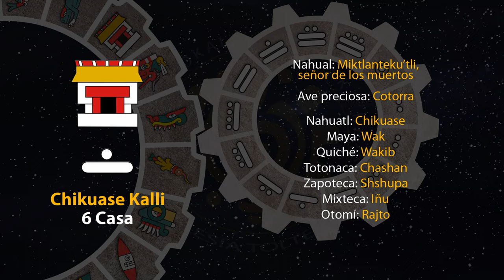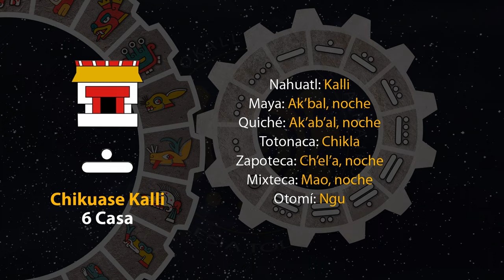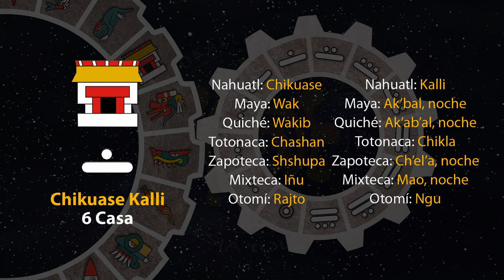El tonal de hoy es "6 Casa - Chikuase Kalli" 22/11/23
15 de Kecholli
Año 7 Agua
49 del 19 Atado
5145 del Quinto Sol

22 de noviembre de 2023.